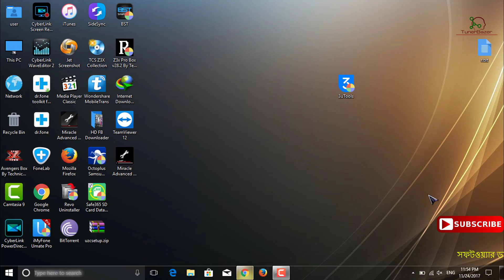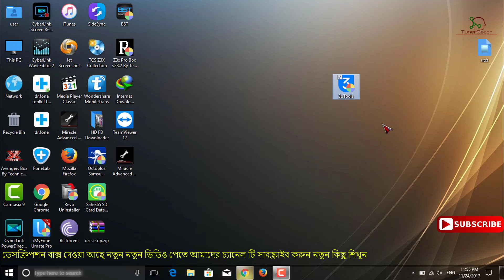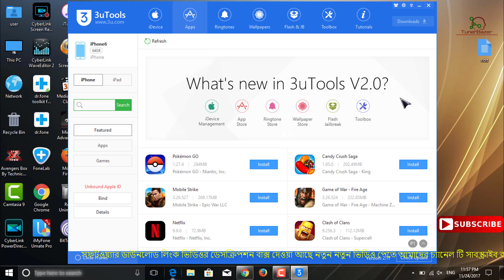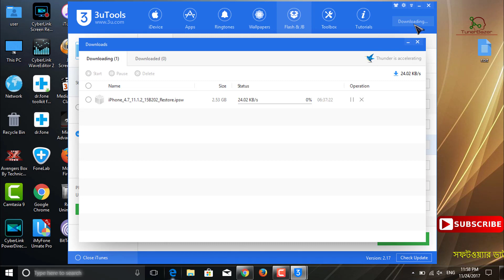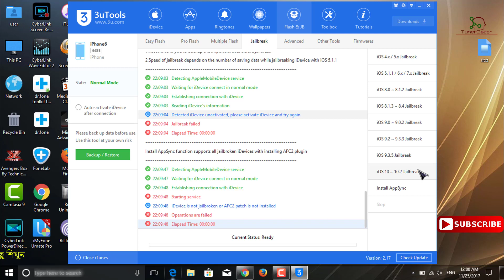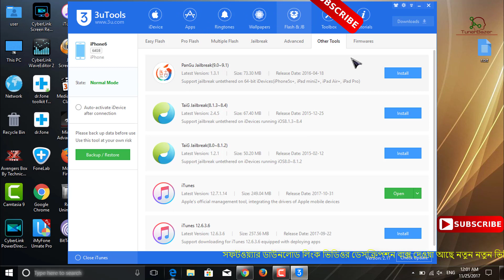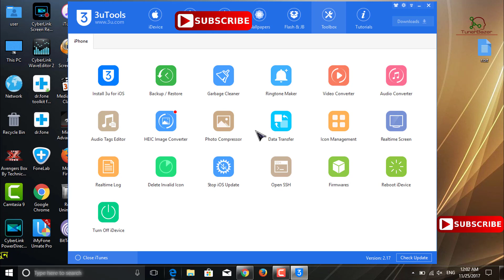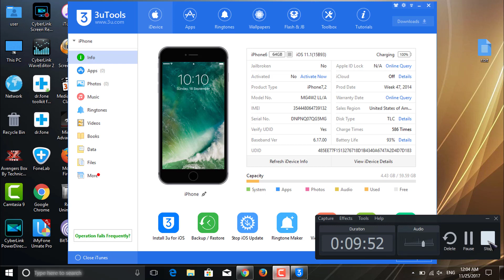best iphone tools 2017 3utools iso update media transfer softower free আই ফোনের সেরা সফটওয়্যার ২০১৭